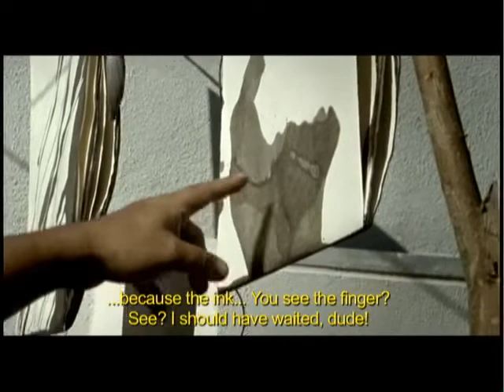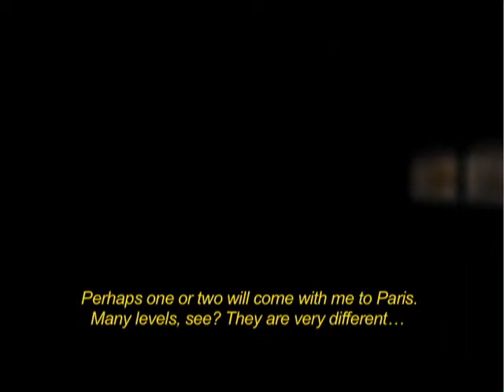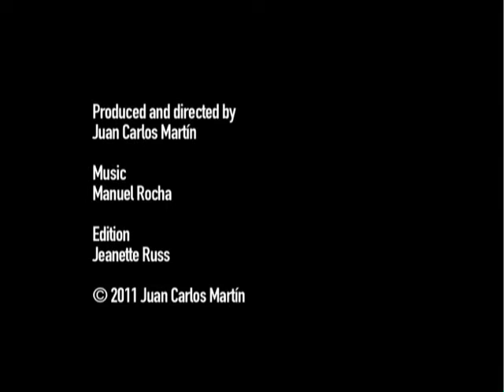"Corplegados". Documental "Campo abierto". Obra de Gabriel Orozco.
Dirección: Juan Carlos Martín
Edición: Jeanette Russ
Casa productora: Hidrógeno Films